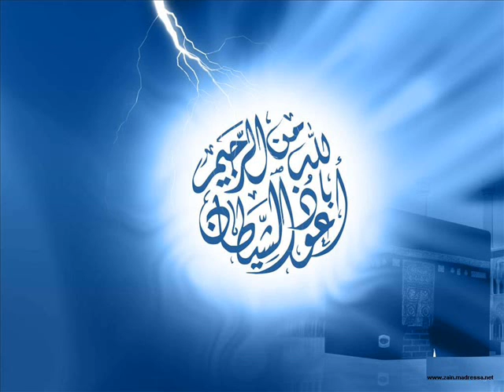سورة فصلت رمضان 1434 القارئ خالد الجليل